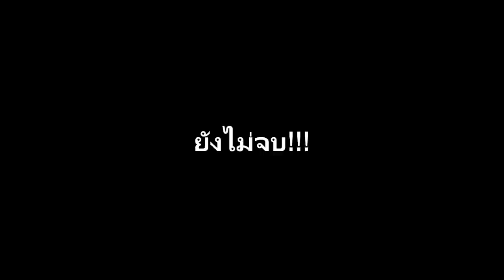Please - Atom ชนกันต์ (Covered by Earth & Tin)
ขออภัยในความผิดพลาดในจุดต่างๆนะครับ :)

Original song: Please - Atom ชนกันต์

Performed:
(Guitar) Peerawat, Pornpakdeetewanugoon
(Vocal) Napaut, Phumkatekaew

Camera man: Chatpon, Rohitsatien (Mark)